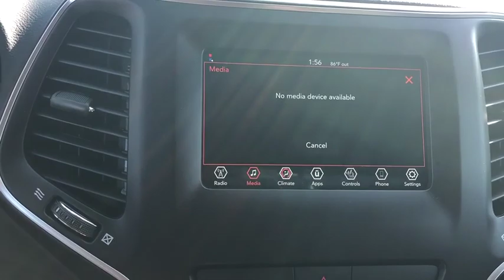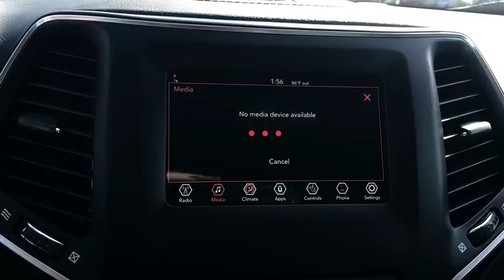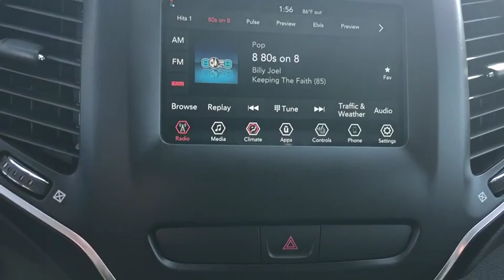2020 Jeep Cherokee Racine, Milwaukee, Waukesha, Franklin, Kenosha, Wisconsin R200094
Diamond Black New 2020 Jeep Cherokee available in Racine, Wisconsin at Palmen Chrysler Dodge Jeep. Servicing the Milwaukee, Waukesha, Franklin, Kenosha, Wisconsin area.

Palmen CDJ
8320 Washington Avenue

For English, contact Jessica or Michelle. Para Espanol, contactar a Michelle. Price does not include tax, title, license or service fees. Price includes: $1,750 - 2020 National Retail Consumer Cash 20CL1. Exp. 10/31/2019, $750 - Chrysler Capital 2020 Bonus Cash 20CL5. Exp. 10/31/2019